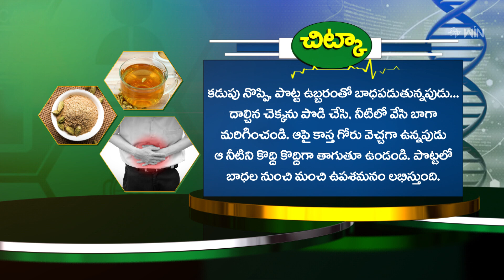Health Tip for Stomach Bloating | Sukhibhava | 2nd Sep 2024 | ETV Life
పొట్ట ఉబ్బరం నుంచి ఉపశమనం ఎలా?